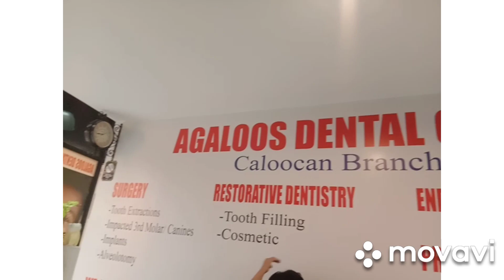Visiting my Dentist for Brace Adjustment and Cleaning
Adjustment of my Braces and Cleaning.